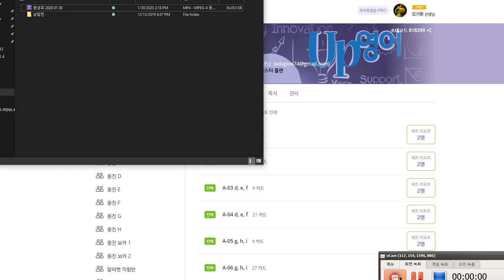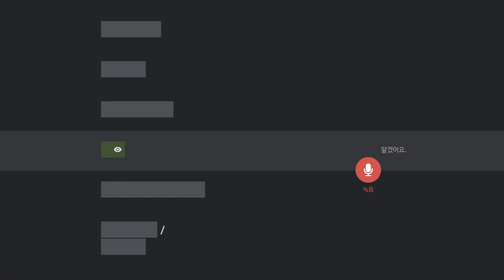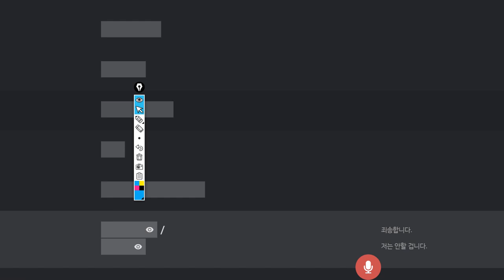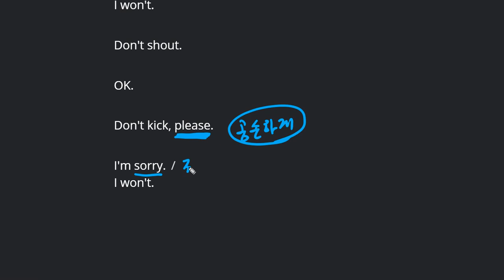구민주 2020 01 30